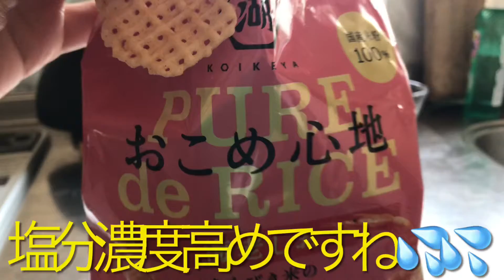菓子👍🎶🎶 Confectionery#shorts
菓子あれこれ